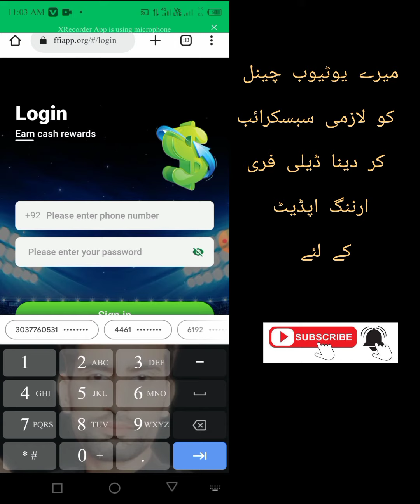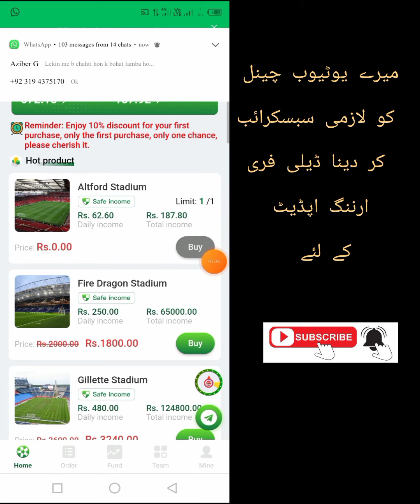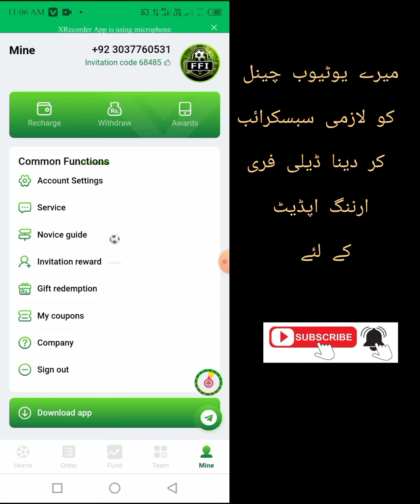New Online Earning App Pakistani Without Investment|| Ffiapp Withdraw Easypaisa Jazz cash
Without Investment
Pakistani Earning wibsite
without Investmet
daily earing task